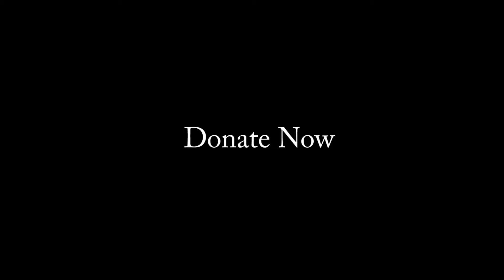Patrick's First Full Length Album (Kick-Starter Parody)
My name is Patrick Peni, and I need your help to achieve my lifelong goal of being a famous musician. You can help me by donating at least $35,000 to my page on Kick-Starter.